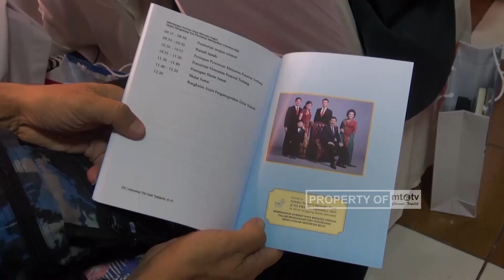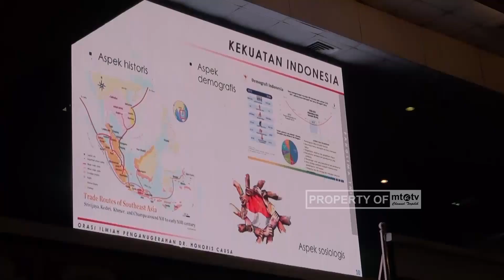UNS Beri Gelar Doktor Kehormatan kepada Panglima TNI